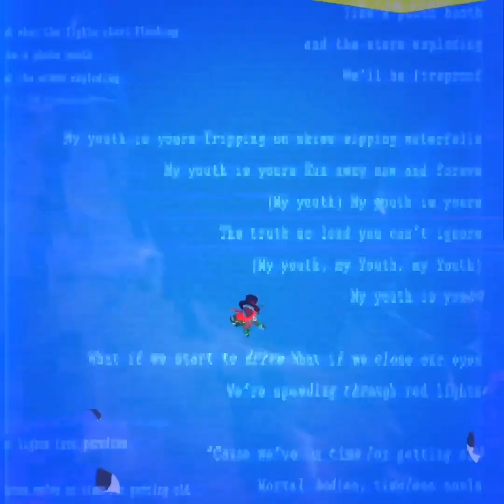Haunted sides.. part 3/3 (the end) a gorila tag horror flim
Tophat? Message? THEWIN?